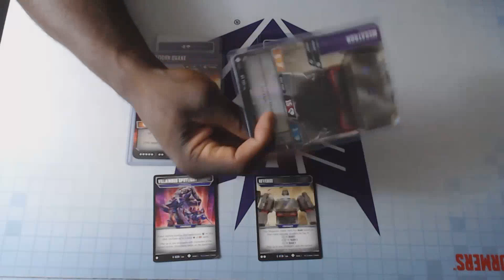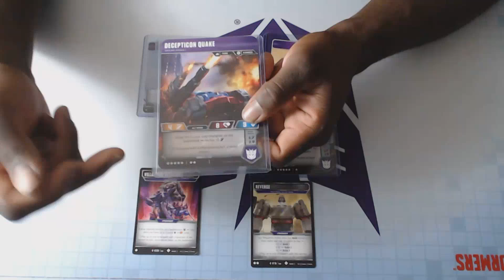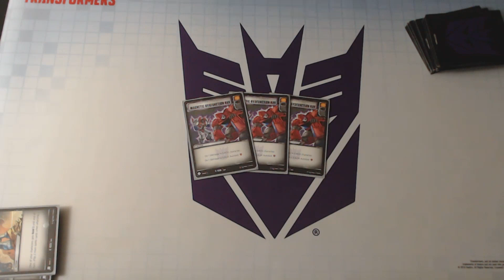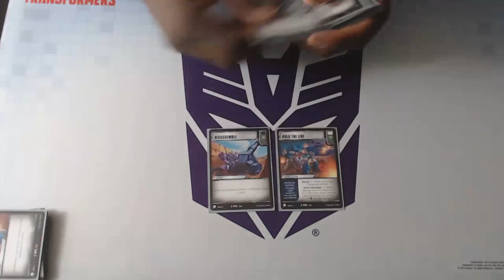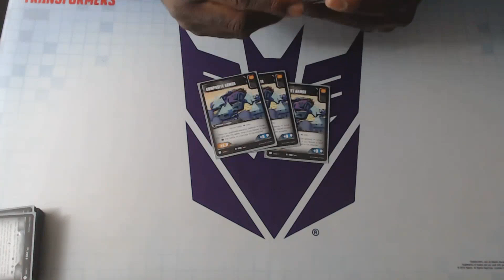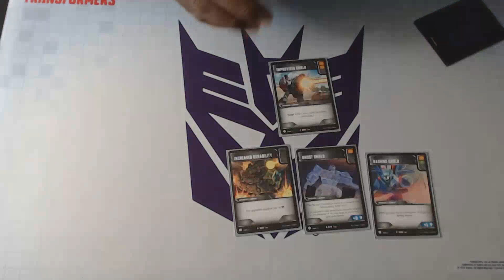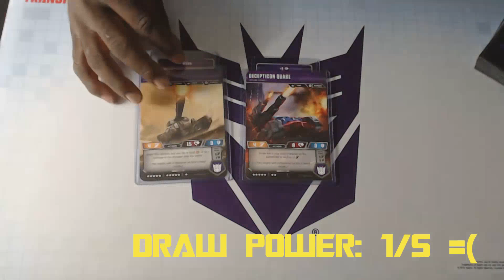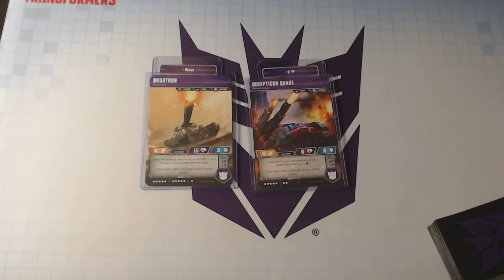Wave 5 TMA Transformers TCG Deck Profile: MegaQuake!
🔊🔊🔊 Also, this video was made BEFORE the rulings update for Octone and regarding how heads resolve, via the Transformers Tcg Page! Quake’s Body Mode trigger and Octone’s bounty will trigger and resolve FIRST as the turn player, then the head on an opposing body will resolve second(always) and deploy. If Quake’s trigger KOs a body with a head on your OWN field, you may order the triggers how you’d like. For example, you can make Parsec or Vorath deploy first, then make Quake’s effect resolve second thus killing the head and triggering Quake’s Body Mode effect once again.🔊🔊🔊

Gameplay for this deck coming soon as well as games during the livestream this Sunday, June 21st! Be on the look out!